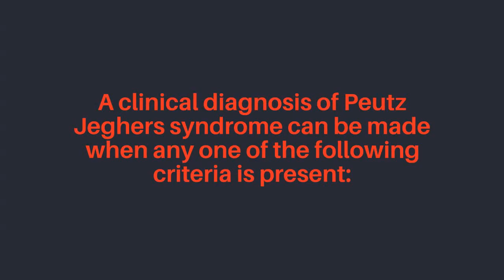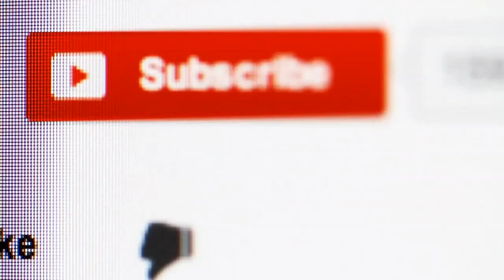PEUTZ JEGHERS SYNDROME : What is Peutz Jeghers syndrome? + Symptoms of peutz jeghers syndrome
Peutz Jeghers syndrome (PJS) is an autosomal dominant genetic condition caused by mutations in the STK11/LKB1 gene.
Symptoms usually appear during the first decade of life and begin with spots of dark skin freckling (melanocytic macules) around the mouth, eyes, nostrils, fingers as well as inside the mouth (oral mucosa) and around the anus (perianal).

These melanocytic macules can appear as early as the first year of life and are present in most affected children under five years of age.

They tend to fade away with age and might completely disappear in puberty or adulthood, although they tend to persist in the oral mucosa.

Polyps also begin to grow within the first years of life, but associated symptoms typically arise between 10 to 30 years of age.

Around half of patients with PJS have to undergo surgery by age 18 because of polyps-related complication.

Individuals with Peutz Jeghers syndrome are at a highly increased risk of developing gastrointestinal and other cancers including breast, cervical, uterine, pancreas, and lung.

The lifetime risk of developing cancer in affected individuals can be as high as 93%.

 Individuals that develop cancer are usually affected around their fifth decade of life (age 40-49)

A clinical diagnosis of Peutz Jeghers syndrome can be made when any one of the following criteria is present:

Presence of at least two PJS polyps

Any number of PJS polyps and at least one close relative diagnosed with PJS

Characteristic dark pigmented spots (melanocytic macules) and at least one close relative diagnosed with PJS

Any number of PJS polyps and characteristic dark pigmented spots

Treatment

A consultation with a clinical geneticist or genetic counselor should be offered.

As there is no cure for Peutz Jeghers syndrome, treatment is mostly focused on surveillance and control of symptoms.

In cases where dark pigmented spots (melanocytic macules) have a greatly negative psychological impact on affected individuals, they can be partially removed with laser treatment.

Polyps over 1 cm in size are removed with endoscopic techniques to avoid polyps-related complications such as bleeding and intussusception.

Related Disorders
Symptoms of the following disorders can be similar to those of Peutz-Jeghers syndrome. Comparisons may be useful for a differential diagnosis:

Juvenile polyposis syndrome is an autosomal dominant genetic disorder characterized by a specific type of hamartomatous polyp referred to as a juvenile polyp. Most polyps are benign but affected individuals are at an increased risk for colon and other cancers.

Serrated polyposis syndrome is an autosomal dominant genetic disorder characterized by a specific type of polyp referred to as a serrated (saw-tooth) polyp located in the colorectum. Most polyps are benign but serrated polyposis is associated with an increased personal and family history of colorectal cancer.

Familial adenomatous polyposis (FAP) is a rare inherited cancer predisposition syndrome characterized by hundreds to thousands of precancerous colorectal polyps (adenomatous polyps). If left untreated, affected individuals inevitably develop cancer of the colon and/or rectum at a relatively young age. FAP is inherited in an autosomal dominant manner and caused by mutations in the APC gene.

Hereditary mixed polyposis syndrome is an autosomal dominant genetic disorder characterized by the development of multiple types of polyps (atypical juvenile polyps, hyperplastic polyps, sessile serrated adenomas, and adenomatous polyps) in the gastrointestinal tract. Affected individuals are at an increased risk for colorectal cancer.

The PTEN hamartoma tumor syndrome (PHTS) is a spectrum of disorders caused by mutations in the PTEN tumor suppressor gene. These disorders are characterized by multiple hamartomas that can affect various areas of the body. Findings in PHTS also include increased risk for certain types of cancer and neurodevelopmental disorders.

Multiple endocrine neoplasia type 2 (MEN2) is a rare genetic disorder characterized by an increased risk of developing a specific form of thyroid cancer (medullary thyroid carcinoma) and benign tumors affecting additional glands of the endocrine system. Individuals with one particular type of the syndrome, called MEN2B, can develop benign growths arising from nerve cells called ganglion cells (ganglioneuromatosis).

Carney complex is a rare genetic disorder characterized by multiple benign tumors (multiple neoplasia) most often affecting the heart, skin and endocrine system and abnormalities in skin coloring (pigment) resulting in a spotty appearance to the skin of affected areas.